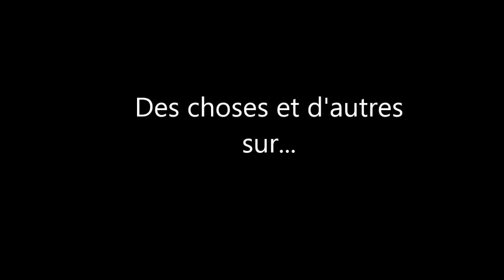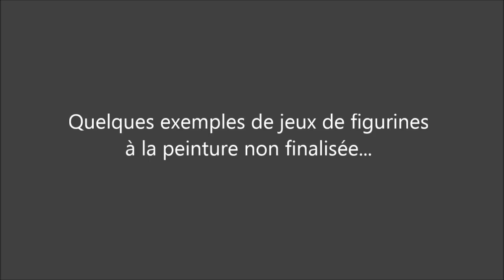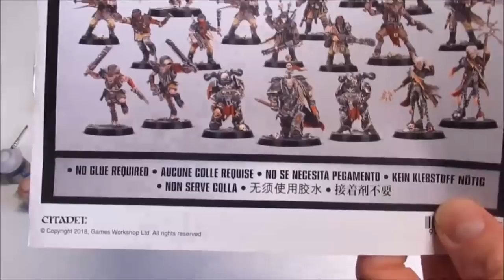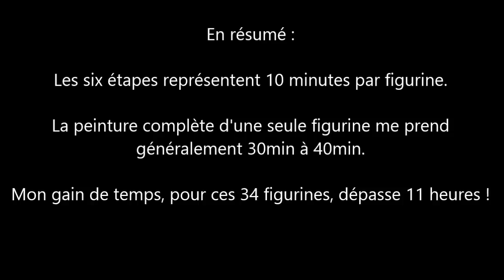BLACKSTONE FORTRESS - TUTO ne pas peindre ses figurines ? PARTIE 1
Des idées, une réflexion sur comment ne pas peindre forcément toutes les figurines d'un jeu.